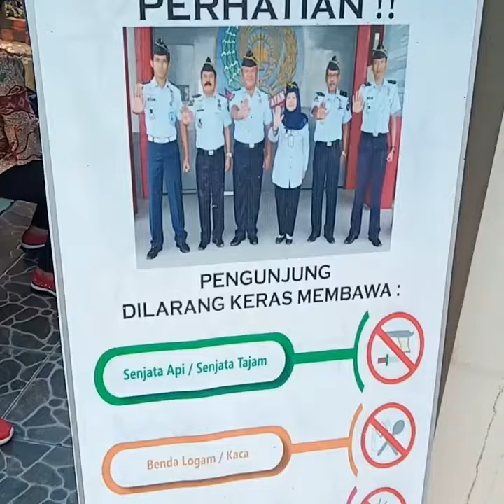Kunjungan ke Lapas Muaro Kelas II A Padang Meningkat 50% pada Bulan Ramadhan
TRIBUN-VIDEO.COM, PADANG - Jumlah kunjungan ke Lembaga Pemasyarakatan Kelas II A Muara Padang meningkat saat Ramadhan.

Peningkatan kunjungan ke Jalan Muara No 49, Kota Padang, Sumatera Barat ini mencapai 50 persen dari hari biasa.

Pantauan TribunPadang.com, pada saat pukul 14:00 WIB terlihat banyak pengunjung berdatangan ke Lembaga Pemasyarakatan untuk melihat sanak saudara yang berada di dalamnya.

Banyak dari pengunjung datang membawa makanan untuk bekal saat berbuka puasa oleh sanak saudaranya di dalam lapas.

Plh Kalapas Muaro Padang, Rusdi mengatakan bahwa pada saat bulan suci Ramadan ada peningkatan pengunjung.

"Karena pengunjung pada saat bulan Ramadan ini ingin bertemu keluarga untuk bersilaturrahim dengan keluarga yang menjadi warga binaan di Lapas Muaro Padang," katanya kepada TribunPadang.com, Sabtu (11/5/2019).

Ia juga menjelaskan bahwa pengunjung yang datang biasanya membawa makanan untuk berbuka puasa bagi warga binaan.

"Untuk pengunjung yang berkunjung ke dalam lapas, prosedurnya sama dengan hari biasa. Sebelum masuk pengunjung diberi stempel di tangannya, dan selanjutnya ada seleksi lagi sebelum masuk yaitu pemeriksaan barang bawaan dan pemeriksaan badan," katanya.

Jika ada barang-barang yang tidak diperbolehkan untuk dibawa masuk, ada tempat penitipan barang.
Setelah diperiksa secara teliti baru diperbolehkan untuk memasuki ruang kunjungan.

"Kita membuka jadwal kunjungan pada bulan suci Ramadan pada pukul 13:00 WIB, sedangkan pada hari biasanya kami membuka dua kali yaitu pada pukul 09:00 sampai pukul 12:00 WIB, dan nanti akan buka kembali pada pukul 14:00 sampai pukul 15:00 WIB," ujarnya.

Ia mengatakan untuk batas waktu kunjungan pada bulan Ramadan ini pada pukul 17:00 WIB sudah harus kosong semuanya.

"Untuk bertemu di ruang kunjungan kami berikan waktu sealama 25 menit, dan ini saling bergantian. Karena kunjungan ini meningkat," katanya.